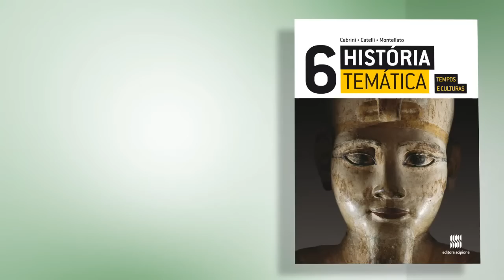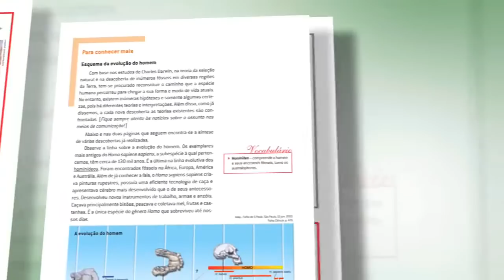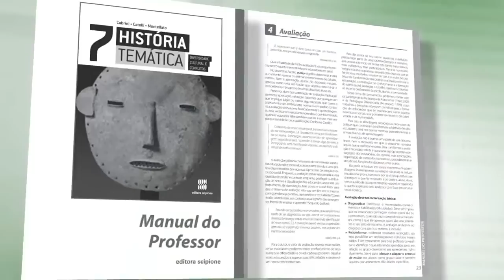[Novidades 2012] História Temática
Conheça a nova edição da coleção História Temática (Editora Scipione), série de Andrea Montellato, Conceição Cabrini e Roberto Catelli Junior voltada ao Esino Fundamental 2. As obras organizam seus conteúdos em torno de grandes eixos temáticos -- sem deixarem de lado a cronologia da História --, e permitem que o aluno entre em contato com diferentes linguagens e gêneros de documentos históricos.